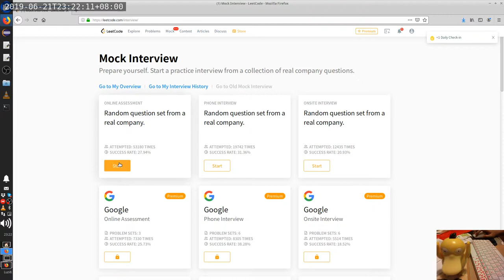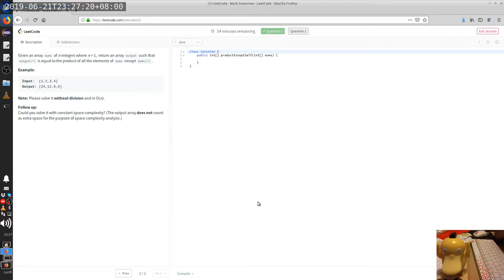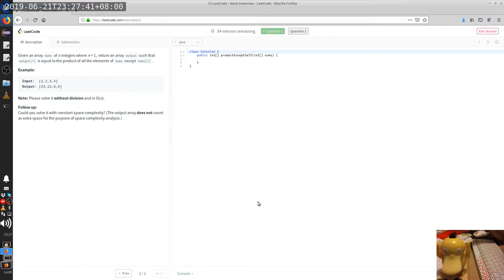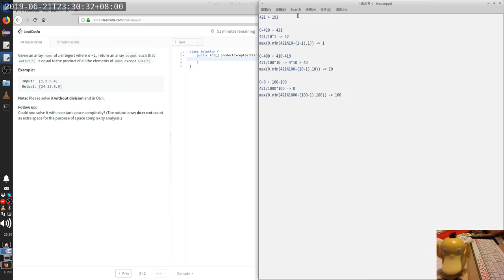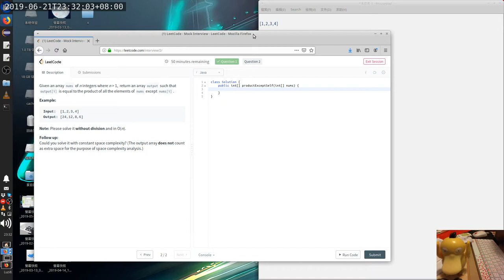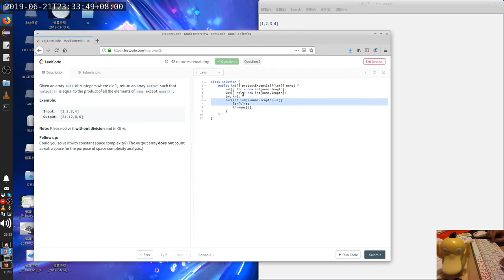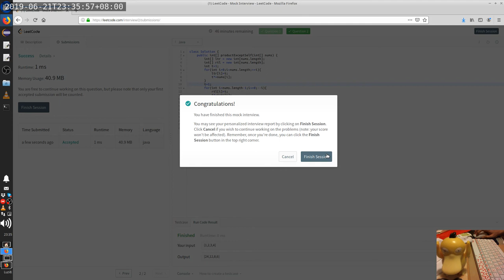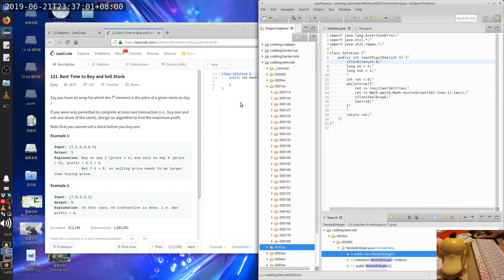Leetcode 121, 238 | code.log.luzi82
0:35 Q121 Best Time to Buy and Sell Stock
5:30 Q238 Product of Array Except Self